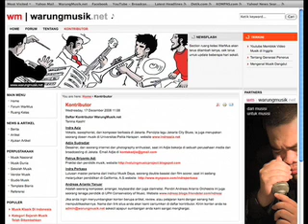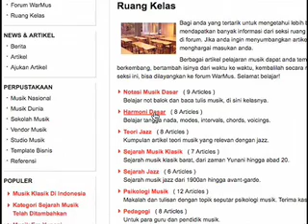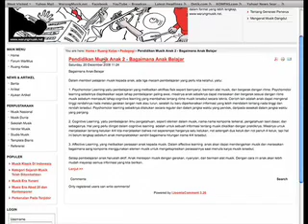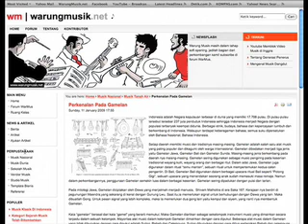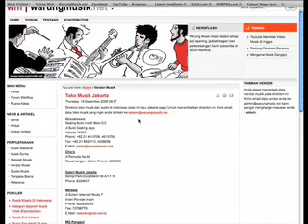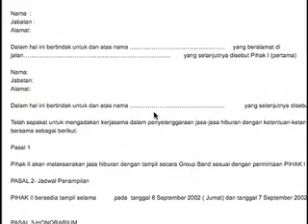Video Presentasi WarungMusik.net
Video presentasi oleh Indra Aziz.